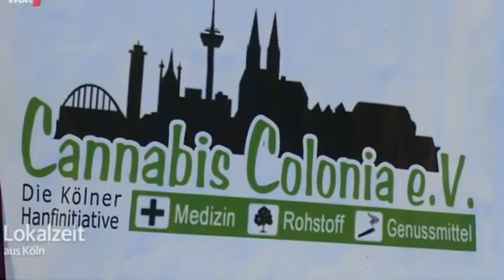WDR lokalzeit Bericht "Global Marihuana March 2014 in Köln"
Das ist der Bericht aus der lokalzeit vom 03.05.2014 zum Global Marihuana March 2014 in Köln.
Ca. 300 Teilnehmer forderten "Cannabis Legal - International"
Weitere Infos: